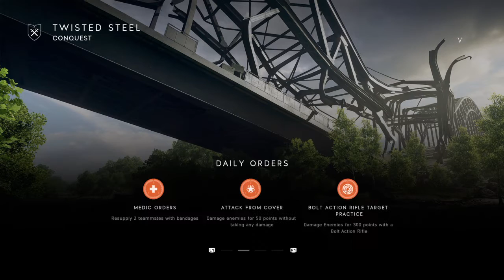Battlefield™ V_20200314010850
Battlefield™ V